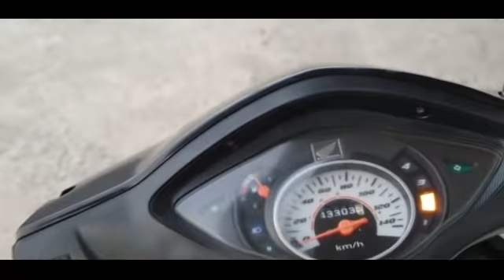(ĐÃ BÁN) Buổi chiều mát mẻ vui vẻ ko quạo quọ nha 😆